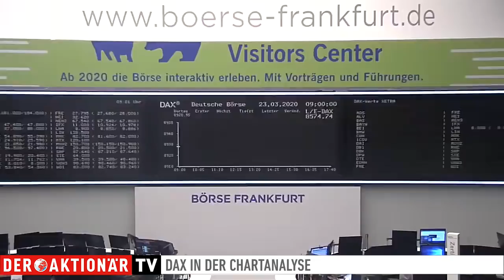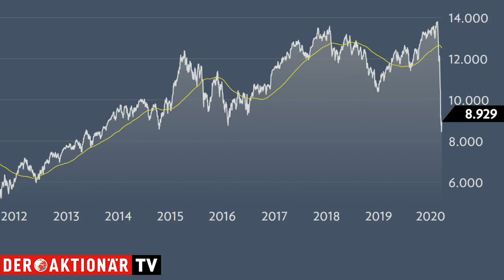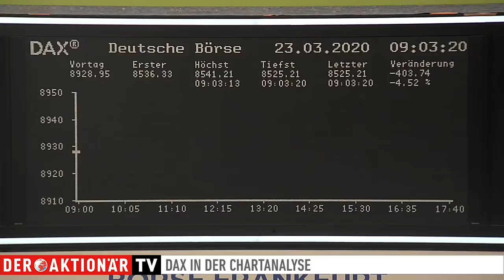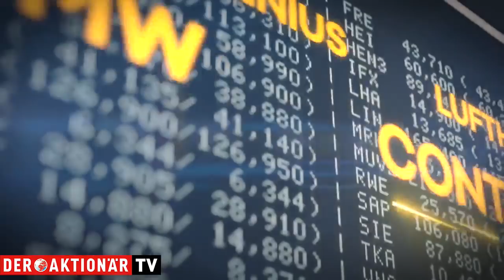DAX-Check: Schwarzer Montag reloaded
Am Freitag gelang es dem DAX 3,7 Prozent fester aus dem Handel zu gehen. Durch diese Zugewinne konnte der Leitindex sein Wochenminus auf rund 3,3 Prozent reduzieren.

Worauf es jetzt für den DAX ankommt, erläutert an dieser Stelle Marco Uome. Der DAX-Experte zeigt, welche Hürden und Unterstützungen von Bedeutung sind. Sehen Sie den DAX-Check von Montag bis Freitag live um 09:30 Uhr auf unserer Facebookseite oder auf unserer Homepage im Livestream.